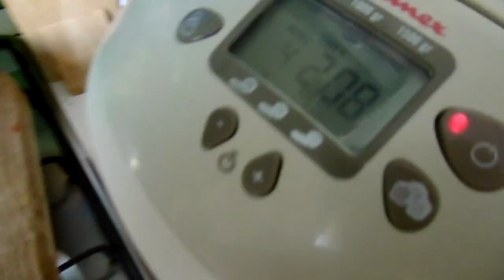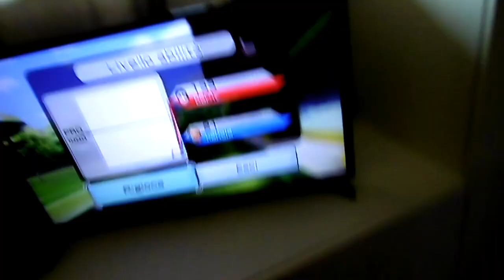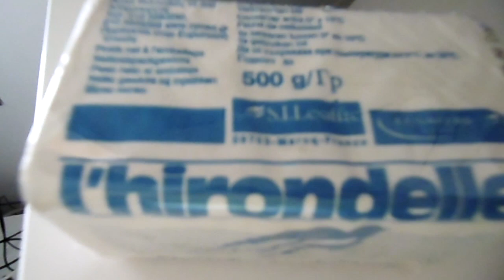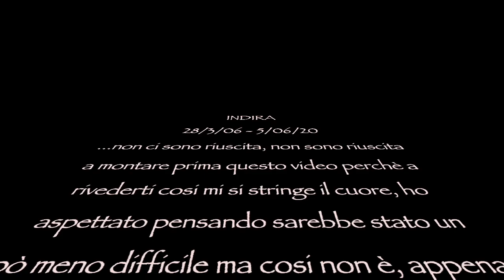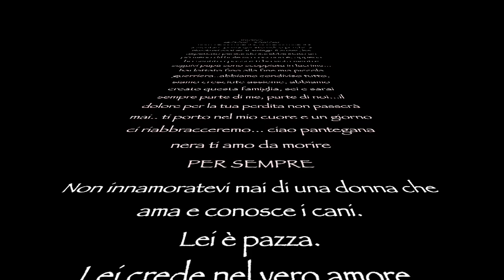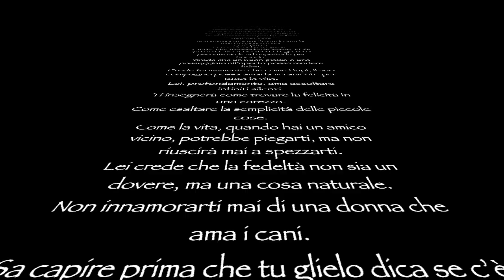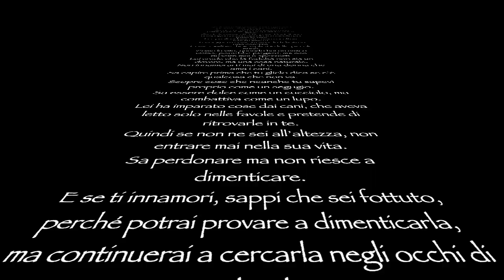Ciao amore...PASQUA 2020-leggi l'infobox e guarda fino alla fine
Questo per me è un video molto importante perché è l'ultimo in cui c'è indira, come potete vedere non stava già bene. Questo video risale al 12 aprile 2020 lei se ne è andata il 5 giugno 2020 a causa di un brutto tumore nel cavo orale che le ha provocato insufficienza renale, purtroppo data la sua età (aveva da poco compiuto 14 anni) non è stato possibile far nulla. Il vuoto che ha lasciato è immenso, ora con noi c'è un altra creatura che abbiamo adottato dalla sicilia, che non la sostituirà mai ma che ci ha aiutato tanto ad andare avanti e che per molti aspetti le assomiglia molto. E' difficile parlarne, nel rivederla con noi e nel montare questo video le lacrime sono scese copiose...

DOMANDE FREQUENTI:

•C A N Z O N I P R E S E N T I N E L V I D E O
Dbpower Ex5000
Panasonic Lumix DMC-SZ10EG
Per le FOTO Nikon D40

Sorridete, SEMPRE!

❤Noemismileandmakeup❤